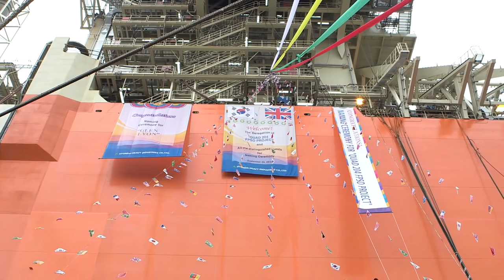Glen Lyon naming ceremony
The new Glen Lyon FPSO has been officially named in Ulsan, Korea, in a ceremony attended by BP and partners.
The new FPSO vessel - which is scheduled to be installed in 2016 - measures 270 metres long by 52 metres wide. It replaces the Schiehallion FPSO, which started production in 1998 and was removed in 2014 to make way for Quad204 subsea works.